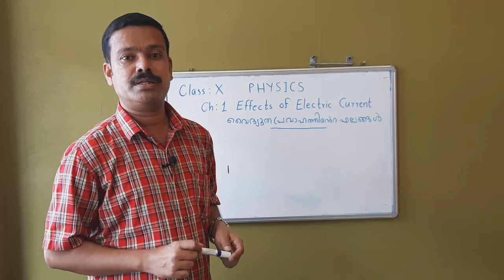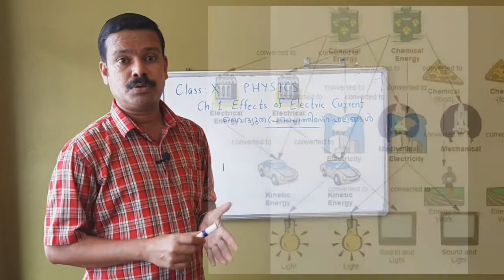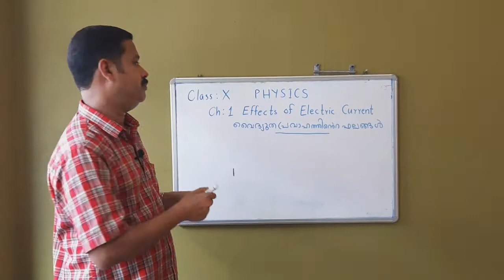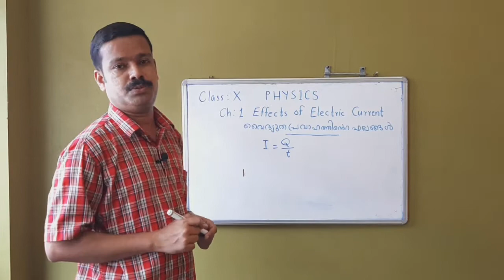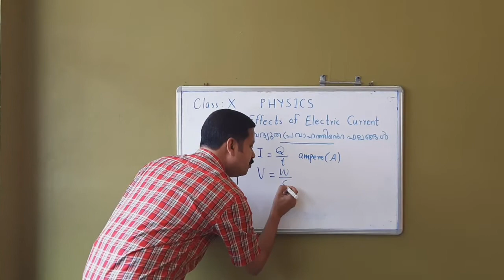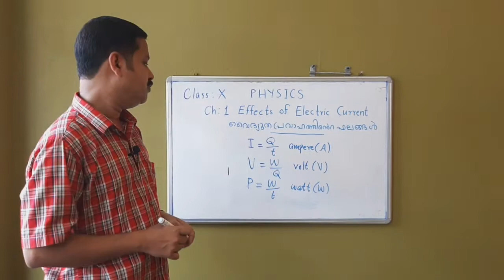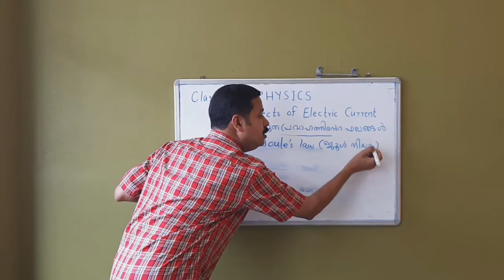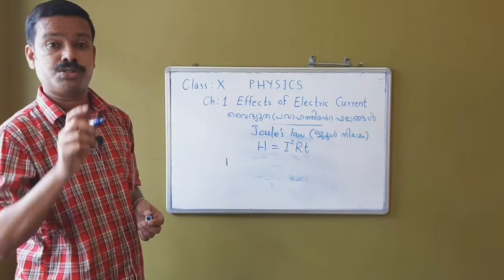SSLC Physics | Effects of Electric Current